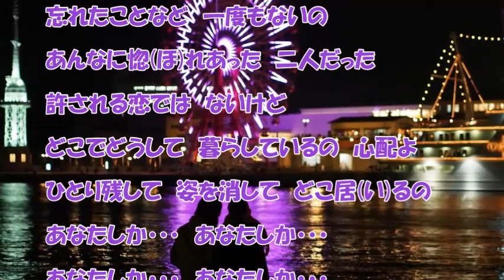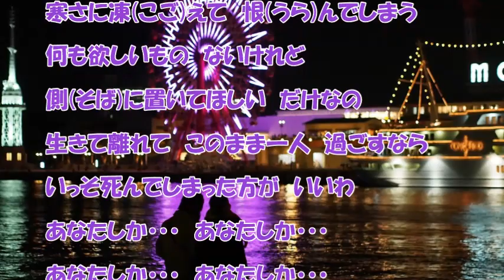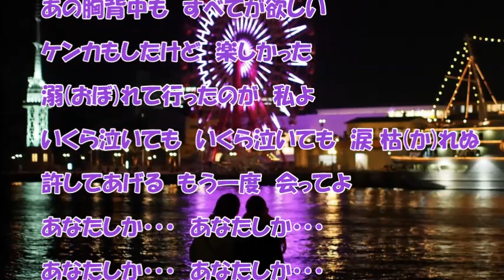あなたしか（真田ナオキ）♪♪COVER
『本気（マジ）で惚れた』のカップリング曲を唄ってみました。